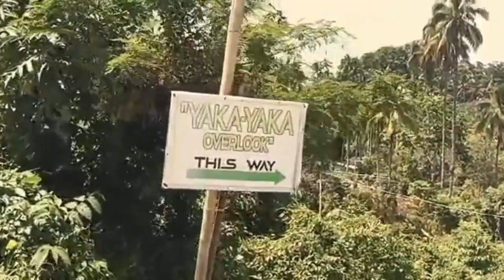Sulit yong pag gala..ang ganda ng mga view.